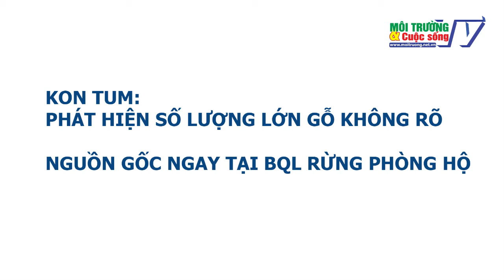Kon Tum: Phát hiện số lượng lớn gỗ không rõ nguồn gốc sát chốt kiểm lâm của BQL rừng phòng hộ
Mới đây, lực lượng chức năng huyện Kon Rẫy (Kon Tum) đã phát hiện và thu giữ ngay cạnh tỉnh lộ 676, số lượng lớn gỗ không rõ nguồn gốc và được tập kết ở ngay sát chốt kiểm lâm của Ban quản lý rừng phòng hộ.